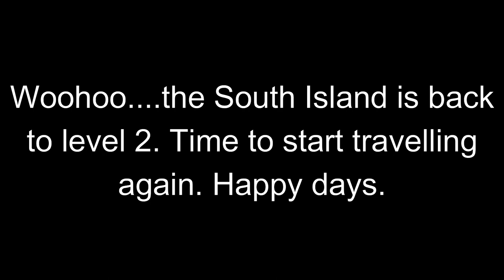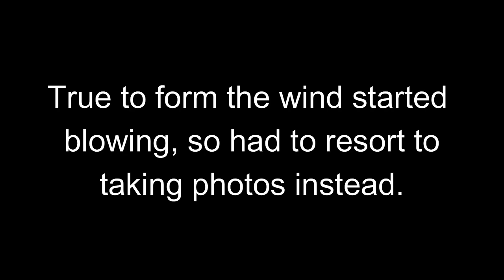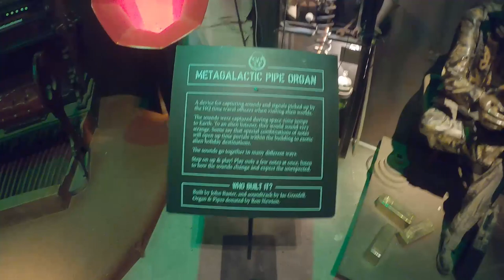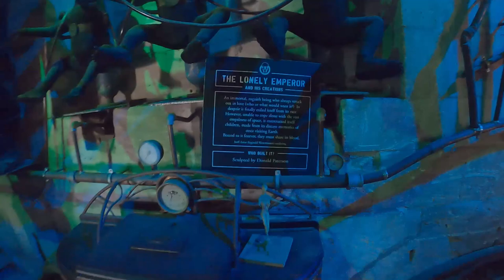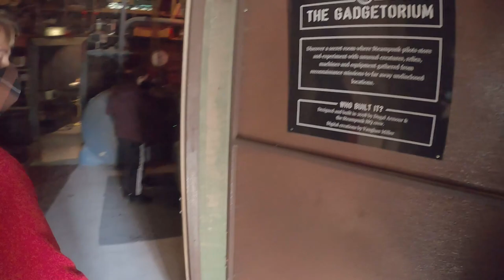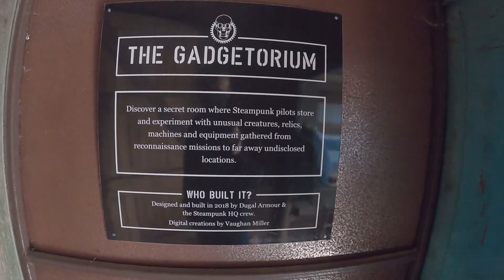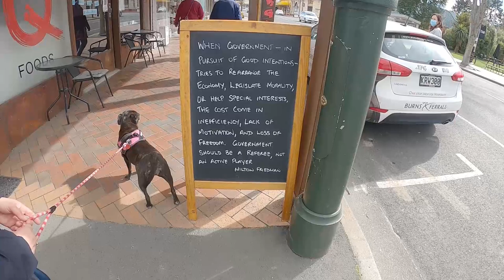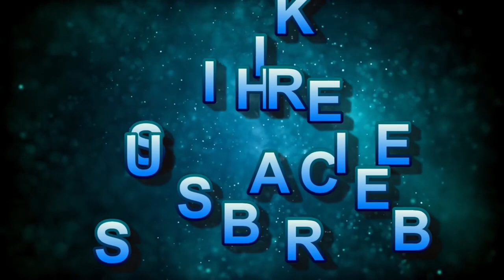Vintage Weird Scientists and Oamaru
After leaving Timaru we head further south, with a quick stop in Waimate
and then onto Oamaru.
We settle into the Oamaru Show Grounds and take a walk around the shops.
The next day we take a walk around the Victorian Precinct -
Victorian commercial streetscape.
The original buildings, made from locally quarried limestone, are a testament to Oamaru’s boom era, when it was an important port town, sending the first frozen meat exports around the world.
This wonderfully preserved precinct of ornately carved limestone buildings was largely built within the space of 30 years thanks to the bounty of wool, grain and frozen meat exported from Ōamaru’s harbour to British markets. At its heart lies Harbour Street, which is one of the few intact Victorian streets left anywhere in the world.

That evening we experience 140 km/hr North/West winds which rocked the caravan till 2am in the morning.  It felt like there was a rugby team either side of the van, rocking it back and forth and was at times a little scary.

With more winds due to come the next evening, we decide the next morning to take a tour of the Steam Punk Museum and head off again this time North to the lovely little farming town of Geraldine.
We take a walk around the shopping area and stop of at one of the couple of pubs for a beer and pizza.
That evening we didn't experience the winds as badly as we were protected by a shelter belt surrounding the camp ground we were staying at.